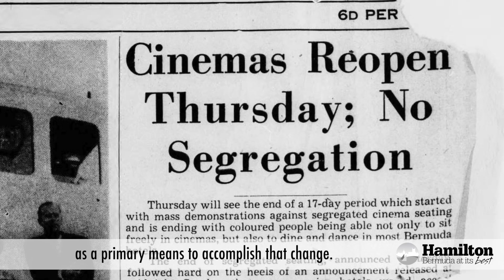Black History Month Episode 3: Wesley Square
In recognition of Black History Month, the City of Hamilton has created a series of educational videos highlighting sites in the City that are significant to the legacy of black Bermudians and the building of our City.